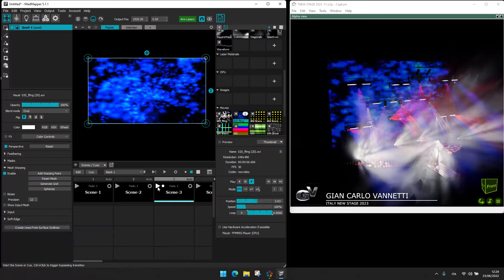MAD MAPPER+CAPTURE 2022 NDI = )